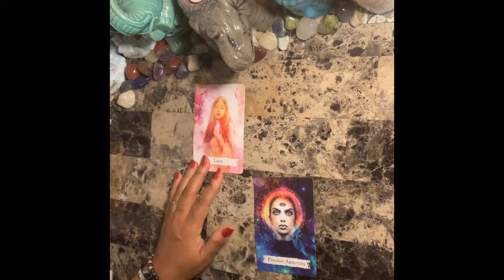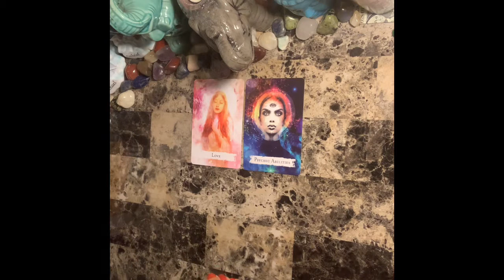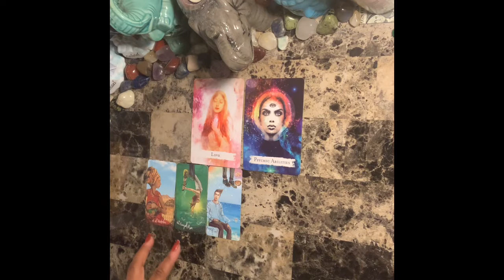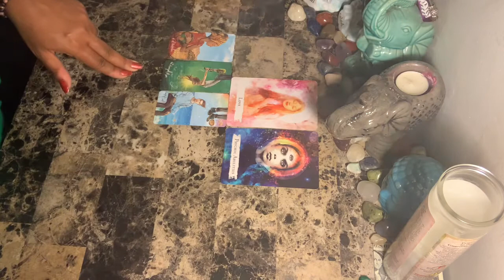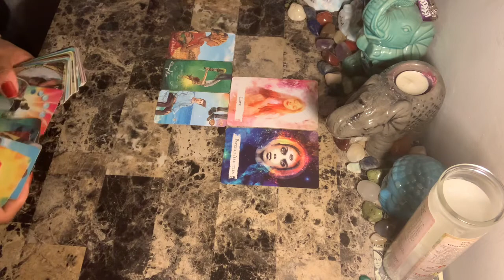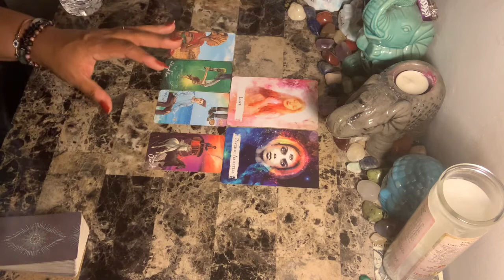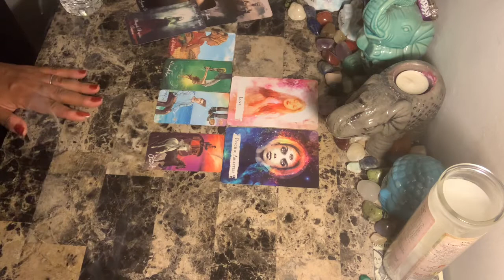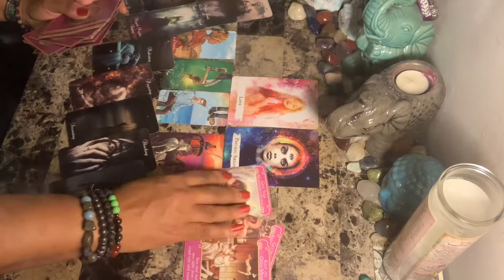Scorpio ♏️ Love ❤️ Nov 2-8 ~ Healing from the magick being thrown at you...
Photo by Marija Zaric on Unsplash

Spiritual Check-In for the month - (Collective) - 1st Saturday of the month

Libra rising
Aquarius Venus & Jupiter
Virgo moon